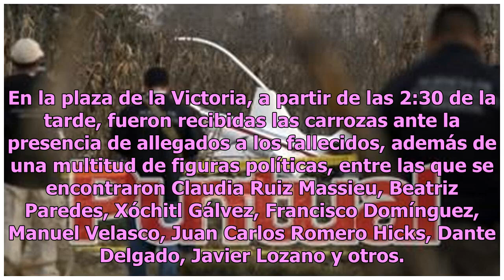Tony Gali: ‘El mejor regalo para Martha y Rafael es que el PAN gane el estado’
Tal como lo informamos, la tarde de hoy, el Gobierno de Puebla realizó un homenaje a Martha Erika Alonso y a Rafael Moreno Valle, quienes lamentablemente y de manera trágica perdieron la vida. En la plaza de la Victoria, a partir de las 2:30 de la tarde, fueron recibidas las carrozas ante la presenc...